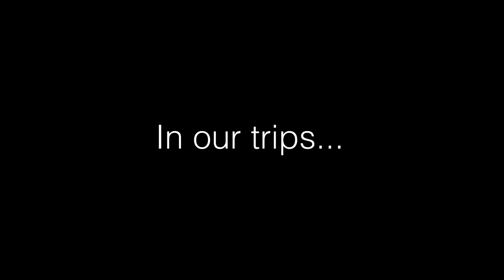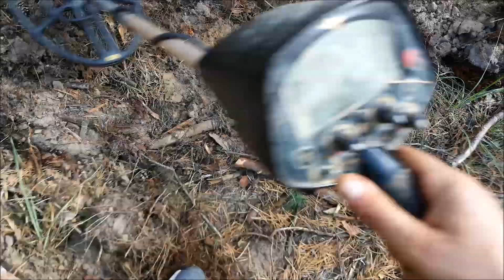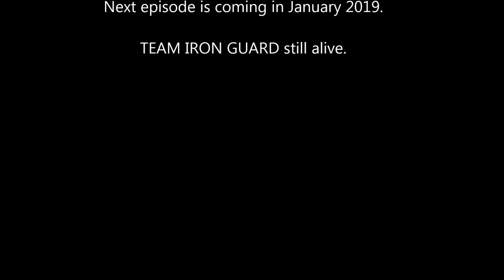WWII Metaldetecting on the retreat area | Eastern Front episode by IG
after five months, we can finally present our new video.
This time, we've found a lot of equipment parts, it seems like, that this area was a very big retreat area from the german units.
We hope you enjoy the film and give us feedback.
In two months we are back there, and we will do a new adventure.

IRON GUARD